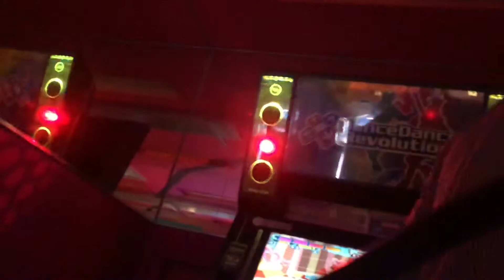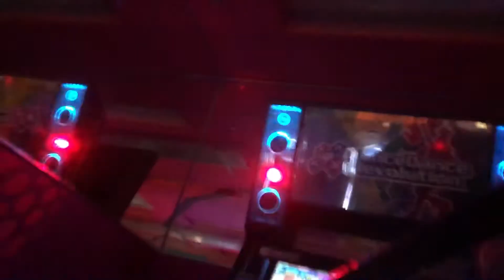【DDR WAVE】び【DDR A20 PLUS】イミグランデ本厚木